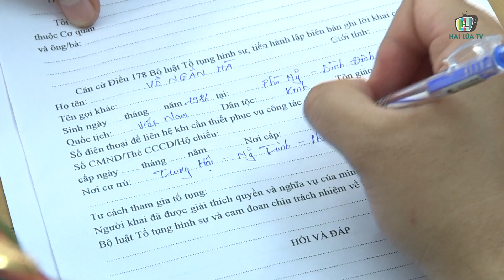BẮT 2 ĐỐI TƯỢNG GÂY RA HÀNG LOẠT VỤ TRỘM CẮP XE MÁY | HAI LÚA TV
BẮT 2 ĐỐI TƯỢNG GÂY RA HÀNG LOẠT VỤ TRỘM CẮP XE MÁY

Ngày 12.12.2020 Cơ quan Cảnh sát điều tra Công an huyện Tây Sơn, tỉnh Bình Định đã ra quyết định khởi tố vụ án, khởi tố bị can và thực hiện lệnh bắt tạm giam đối với 2 đối tượng để điều tra về hành vi trộm cắp tài sản.

2 đối tượng bị bắt là Võ Ngân Hà (sinh năm: 1986, trú huyện Phù Mỹ, tỉnh Bình Định) và Nguyễn Văn Đức (sinh năm: 1997, trú huyện Cư Jút, tỉnh Đăk Nông).

Trước đó, để có tiền tiêu xài và cờ bạc, Hà và Đức đã rủ nhau đến địa bàn huyện Tây Sơn tìm kiếm xe máy để trộm cắp. Từ tháng 8 năm 2019 đến thời điểm bị bắt, Hà và Đức đã thực hiện tổng cộng 4 vụ trộm cắp xe máy. Tại thời điểm bị bắt, đối tượng Võ Ngân Hà còn bị Công an thành phố Quy Nhơn khởi tố về tội “lạm dụng tín nhiệm chiếm đoạt tài sản”, sau đó bị Tòa án nhân dân xử phạt 19 năm tù. Còn đối tượng Nguyễn Văn Đức cũng bị Công an huyện Đức Cơ, tỉnh Giai Lai khởi tố về tội “trộm cắp tài sản”./.